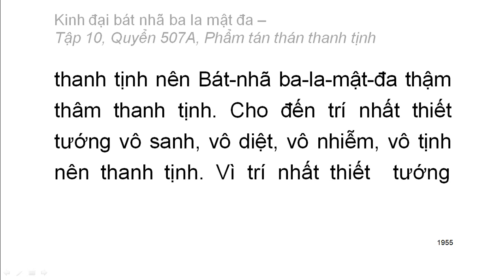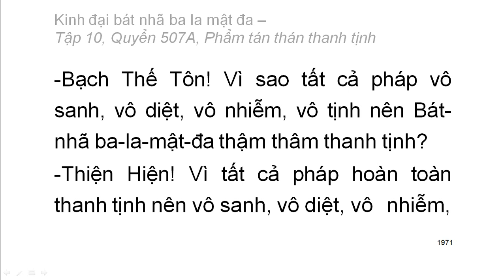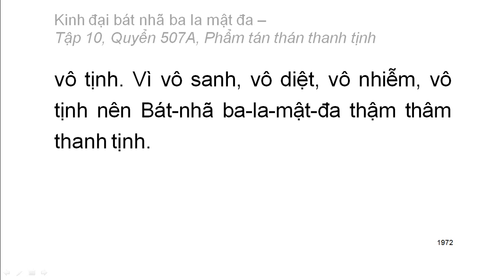600 quyển Kinh Đại Bát Nhã Ba La Mật Đa: Quyển .../600 (tiếp) (đọc lần 2) (rất hay)